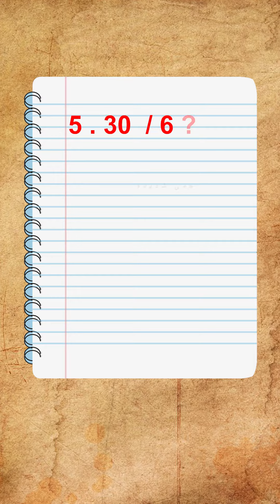دكتور يضحي بحايته لكي يعرف تأثير السم علي جسم الانسان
قصة الدكتور كارل بيترسون اللي عمل تجربة غريبة جدا عشان يعرف ازاي سم التعابين بيأسر علي جسم الانسان